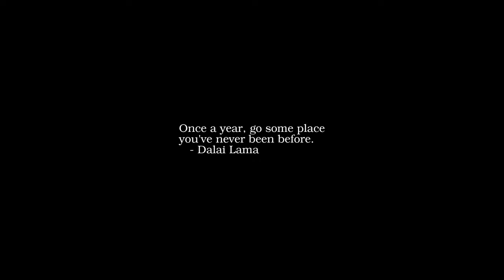Sunrise Time-lapse: Sunday, June 12, 2022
On this day:
   Nelson Mandela is sentenced to life in prison, 1964
   Independence Day in Philippines
   Peace with Bolivia in Paraguay
   John Ireland dies, 1962

Today's random fortune, quote, or snark:
Luke, I'm yer father, eh.  Come over to the dark side, you hoser.
        -- Dave Thomas, "Strange Brew"